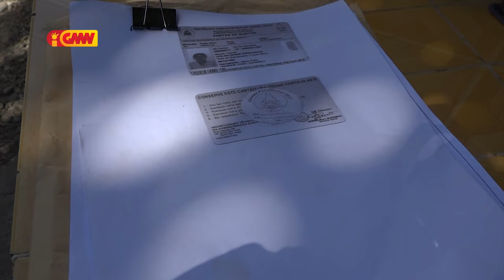Sarani Paroquia Bedois konsidera distansia dok la’os bareira atu partisipa misa iha Tasi-Tolu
Sarani Paroquia Santa Terezinha Bedois konsidera distansia dok la’os bareira atu partisipa misa iha Tasi-Tolu